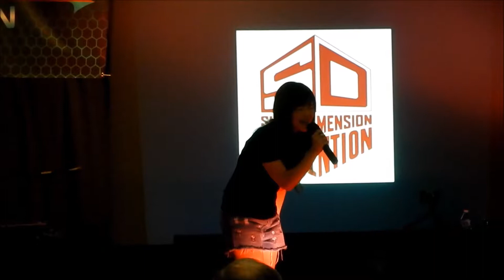Mari Iijima Performs "Do You Remember Love" at Super Dimension Convention 2017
One of the guests of honor for Super Dimension Convention 2017 was Mari Iijima and she had a concert during the event.  In this clip she sings Do You Remember Love one of my favorite Macross songs!